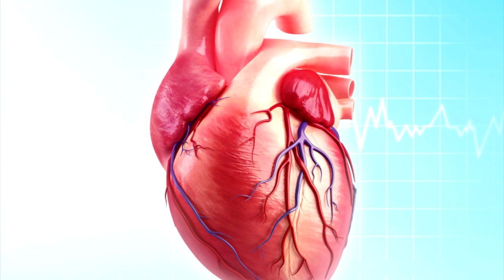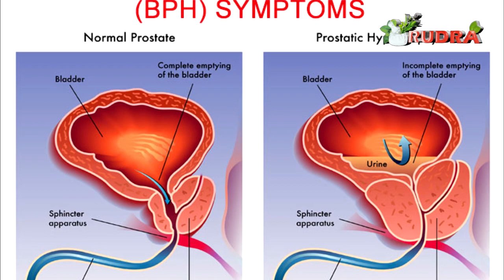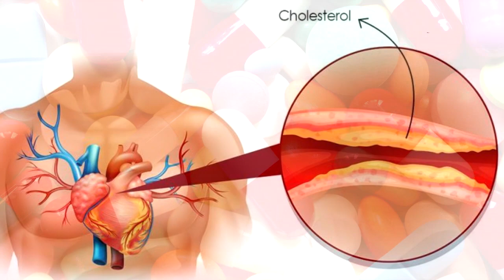ये बीज घुटनों/जोड़ों का दर्द | शुगर | को हमेशा के लिए ख़त्म कर शरीर में ताक़त भर देगी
ये बीज घुटनों/जोड़ों का दर्द | शुगर | को हमेशा के लिए ख़त्म कर शरीर में ताक़त भर देगी || Rudra Home Remedies